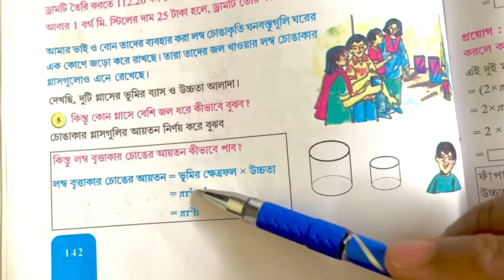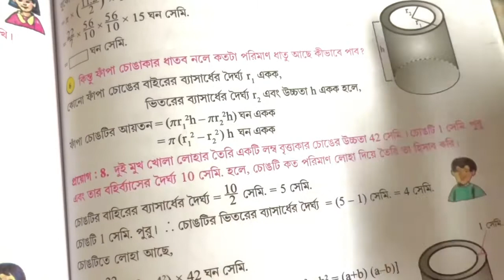লম্ব বৃত্তাকার চোঙ ॥ Right circular cylinder ॥ প্রয়োগ - ১১ , ১৩ ॥ sum nut - 11 and 12